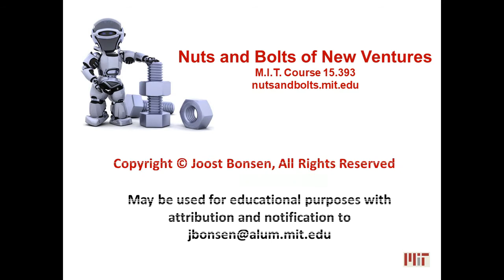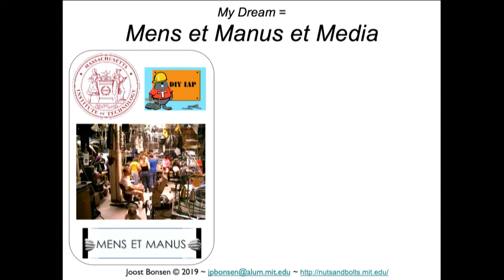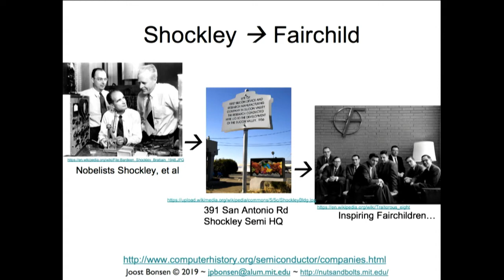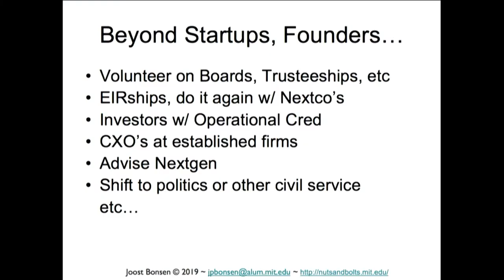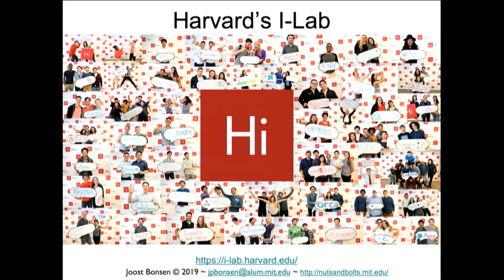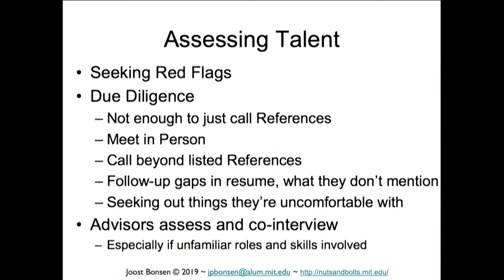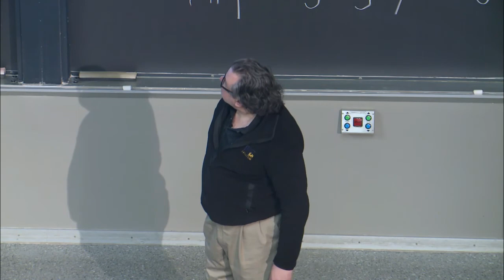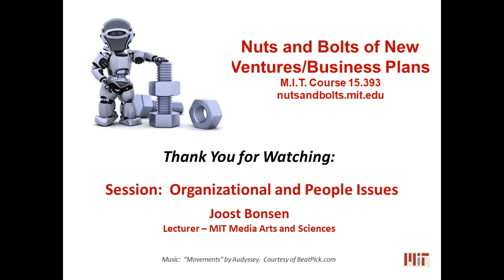Nuts and Bolts of New Ventures - People and Organizational Issues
Joost Bonsen discusses people and organizational issues from MIT startups in the MIT Course 15.393 Nuts and Bolts of New Ventures.